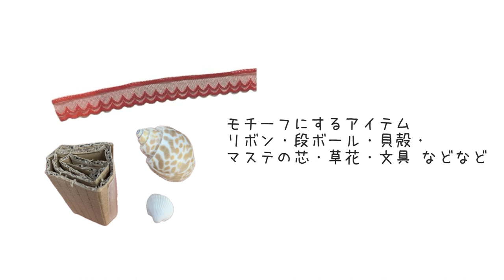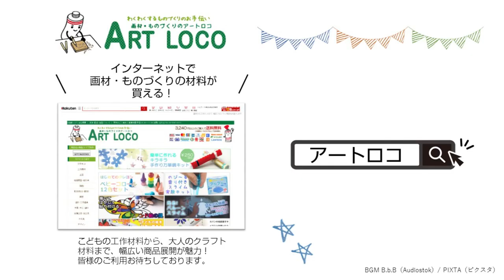【作り方】 シリコンプレートでモノプリント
つくりかた手順
0:18 水性版画インクをシリコンプレートにのせます
0:48 モチーフになるアイテムをプレートに押し付け模様をつくります
1:25 リボンや草花など薄いアイテムはプレートに乗せたまま
1:29 版画用紙を上からのせて刷ります
1:39 乗せたままのアイテムは一旦取り出します
1:51 再度刷り上げ、版画用紙をはがしたら出来上がり！